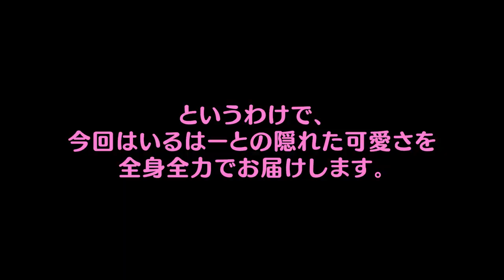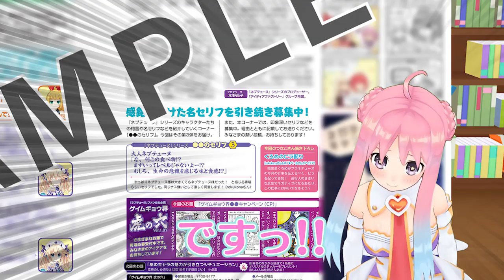G31 ここ最近のVTuber界で一番かわいい動画だと思う！！！【電撃PS紹回】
今回はかなりかわいいいるはーとを見せれたと思うよ！！！！
スタッフだけが賛同してくれないけど